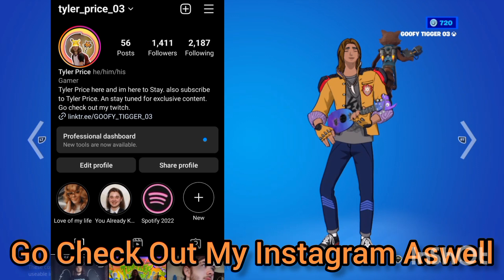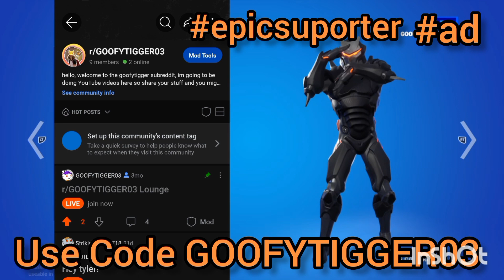Fortnite: The Pumpkins Are Growing